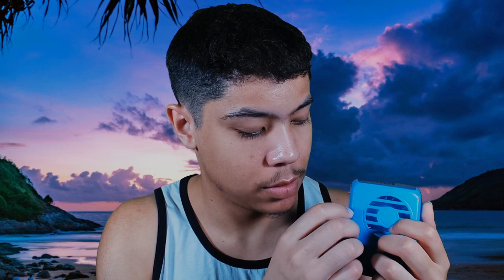ASMR at the Beach Roleplay, Preparing you for our Day Together(Personal Attention and Relaxation)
If you're interested in watching me play video games on chill streams my twitch is at

If you want to send any money directly, just leave a super thanks comment or head over to my twitch and donate there where I can thank you live.

Timestamps:
00:00 Intro talking
00:48 Welcome to the beach and figuring out what you'll need
2:58 Hydration
5:35 Shade and style
8:31 Item to help you keep cool
10:44 Extra towel for you
13:02 Lotion
14:24 Relaxing Beach Ball
17:57 SAND
29:55 What're YOU gonna do?